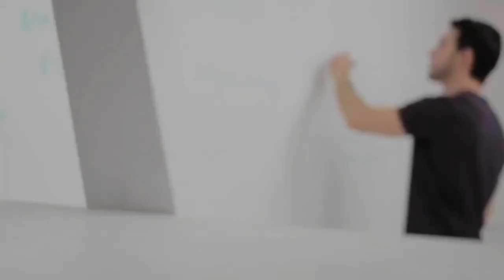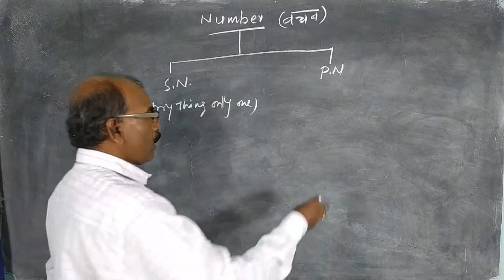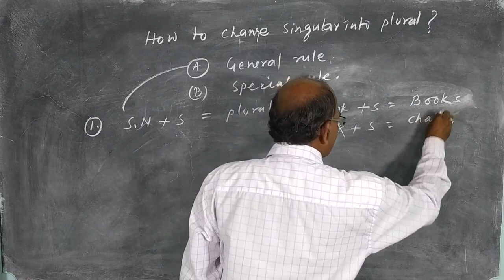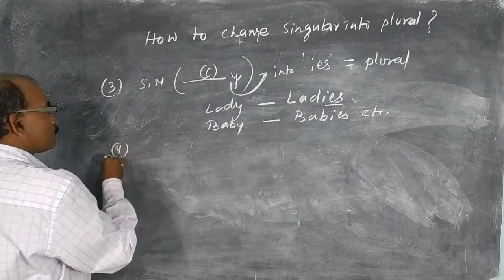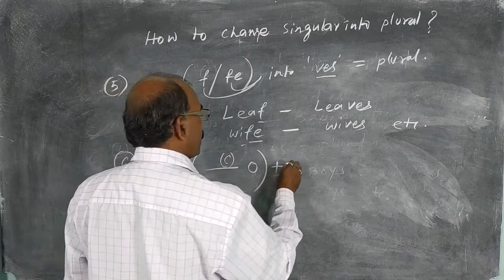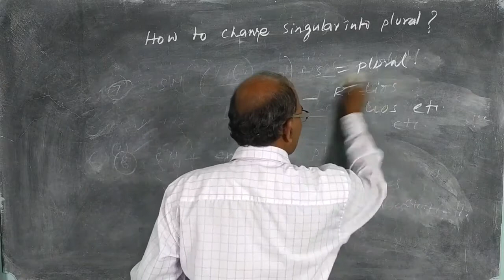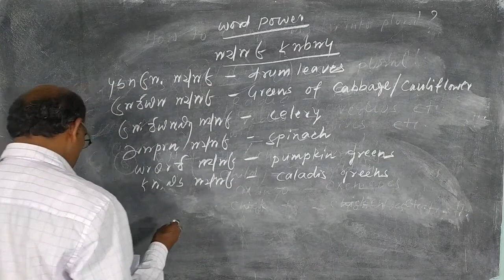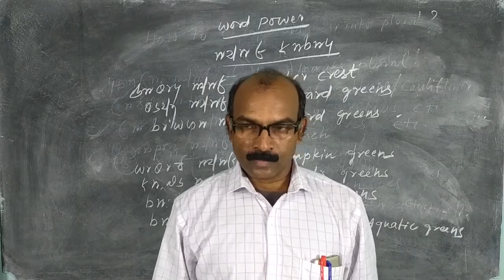NUMBER || वचन || Class - 3 || How to change singular number to plural number... English Grammar...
नोवा वीडियो रे पे चेदा जे singular number ,. Plural number रे ओका लेका को बोदोला,,,,,,,,,,